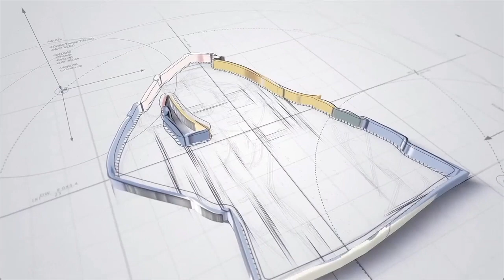Blue Bloods Season 7 Episode 05: For the Community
The Reagans are an Irish Catholic family of cops. Each member represents different aspects of police work and law, with their lives interweaving occasionally.